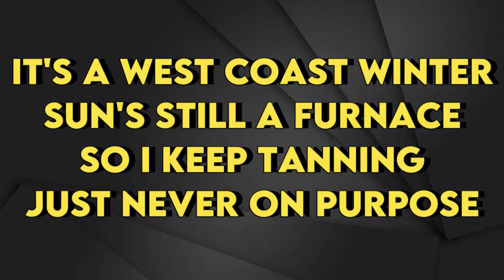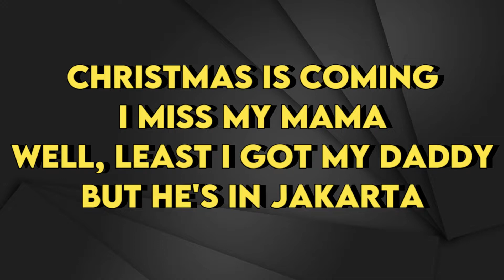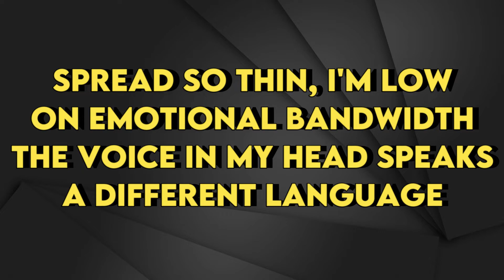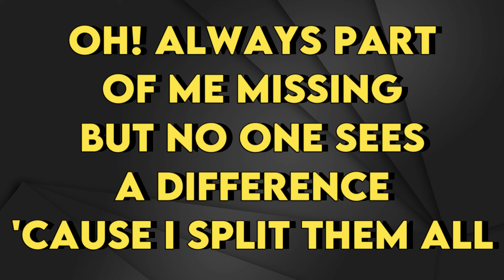Niki - Split - Karaoke Instrumental - Lower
Niki
Split - Karaoke Instrumental
Tono Lower (read 👇🏻👇🏻👇🏻)
Key: Db